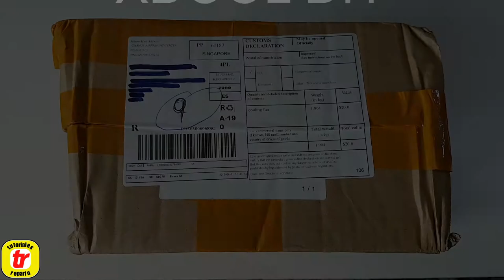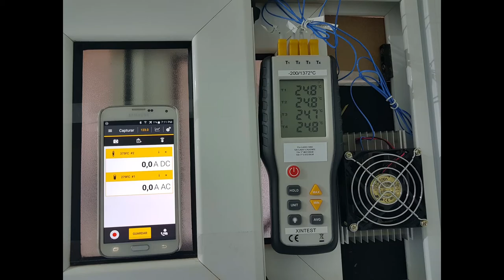🔴 Peltier, (#1/4) Módulo Sistema de refrigeración, Aire Acondicionado Casero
🔴 Quieres comprar un módulo peltier y no sabes si te puede servir para tu proyecto? MIRA! la serie entera! 😉 👍🏻

➡️ Módulo refrigeración PELTIER 👇:

➡️ Módulo refrigeración PELTIER 👇:

➡️ Modulo refrigeración Peltier 👇:

➡️ Módulo PELTIER 👇:

➡️ Módulo PELTIER 👇: